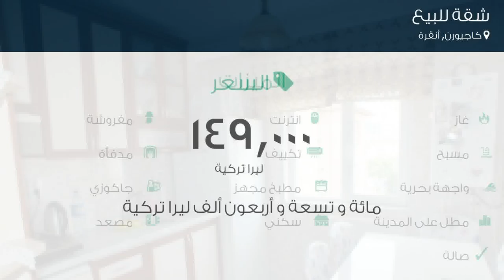شقة للبيع في شارع İlker سوكاك, كاجيورن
تفاصيل العرض:-

رقم: 3124856

ميزات:-